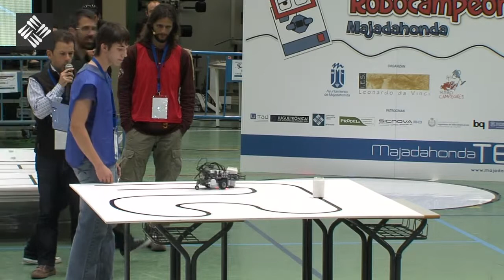Robocampeones - Prueba Laberinto - parte1